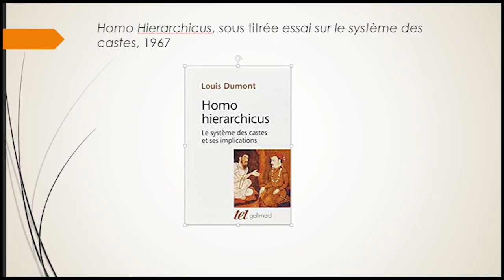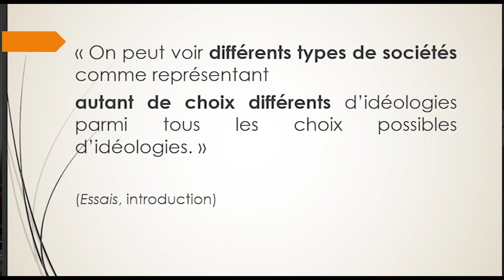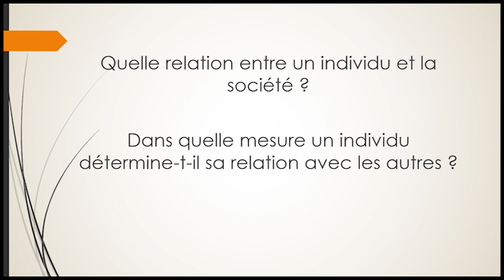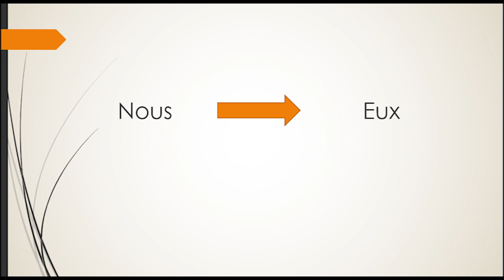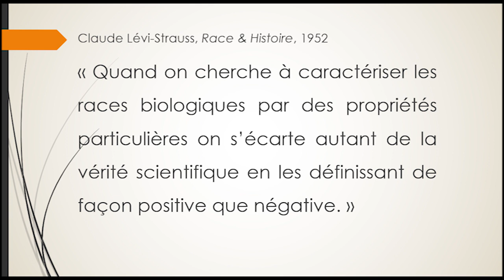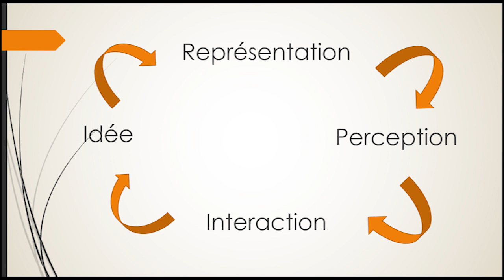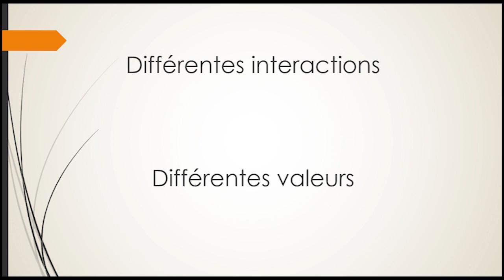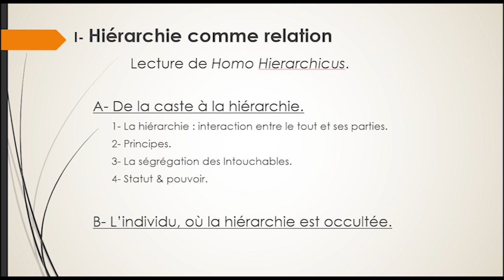Philosophie POLITIQUE 01 Louis DUMONT et l'ANTHROPOLOGIE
Cours de «Philosophie POLITIQUE : l'état de nature» pour les licences 2 de l'Université Paris-Est Créteil, Paris XII.